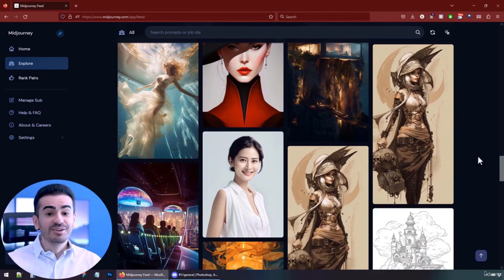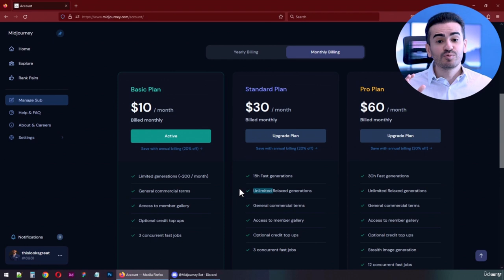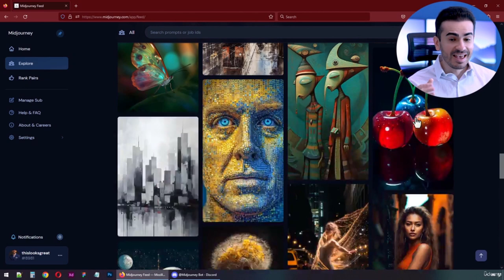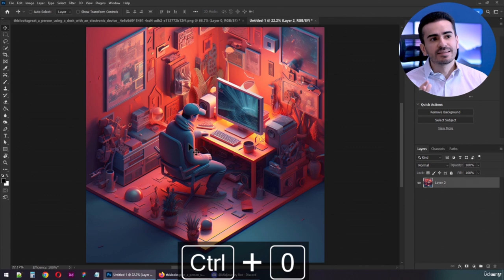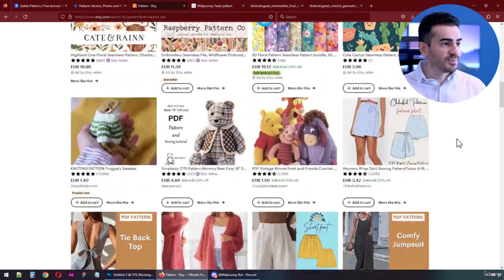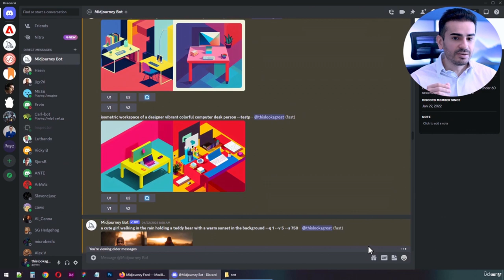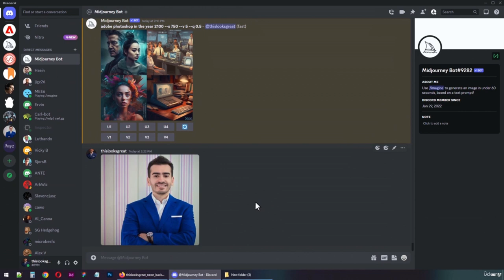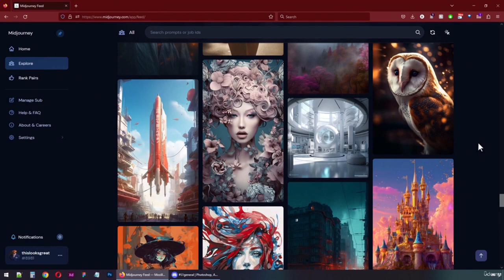MidJourney Tutorial for Beginners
Learn everything you need to know about Midjourney without any previous experience in this tutorial! Midjourney is the best big thing and you need it!
How to Design Web Apps with Midjourney in Figma
How to Create a 3D Website with Spline, Threejs & Midjourney
How to Build a Website with Midjourney, Figma and ChatGPT

Midjourney is an incredible platform that creates any design from your description. Type in anything, literally anything, and Midjourney will create fantastic photos, illustrations, images of all sorts. This is the next BIG thing in tech and you have to jump onboard!

3 reasons to learn Midjourney TODAY:

    Invest in your future - imagine learning to code 20 years ago. Today you would have had a fantastic 6 figure job, fully remote, working for the best companies in the world. Now you have a second chance with this new technology.

    Make money - you can create T-Shirts, sticker packs, patterns, all through Midjourney

    Help companies grow - create beautiful content for their social media, grow their sales, and you will be well paid and respected for your work.

Please don't wait! This is the most important time to get started. By being on the ground floor of this new technology, you make yourself incredibly value. If you wait until things have settled down, you're going to miss out.

If you're a designer, you absolutely need Midjourney to stay relevant. Midjourney + Photoshop is a match made in heaven.

My course is for regular people. I don't assume you have any previous experience in terms of tech, IT, designing, Photoshop or anything else.

    Enhanced Creativity: AI generative art lets you explore innovative artistic possibilities beyond traditional methods.

    Time Efficiency: AI algorithms rapidly generate multiple design ideas, saving time and effort.

    Personalization: AI enables tailored, customized designs based on specific elements or themes.

    Collaboration: Engage with a vibrant, growing AI art community for networking and skill development.

    Economic Opportunities: Master AI art techniques to access new income streams and professional opportunities.

    Set yourself up for a 6 figure career by learning AI art right from the start
    Learn how to use Midjourney to create beautiful designs in all sorts of styles
    Understand the most important commands in Midjourney and how to put them to good use
    Create stunning artwork, repeatable patterns, cute stickers, and much more